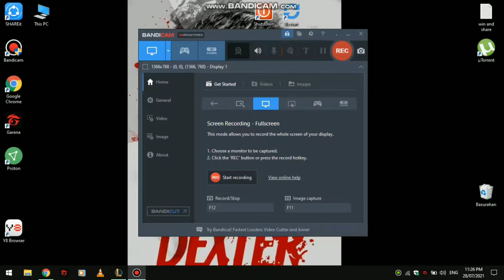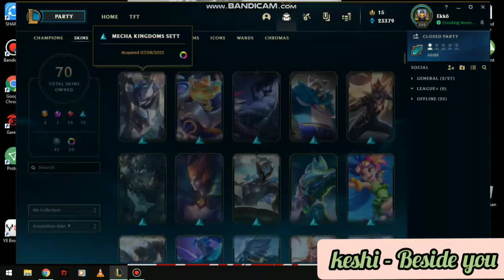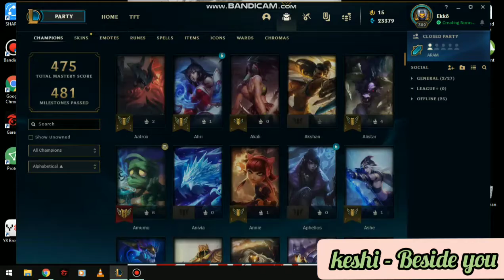CHEST UNBOXING! 15MASTERWORK, 13HEXTECH, 1RANDOM EPIC SKIN 6RUINED ORB, 1RUINED BAG & 1RUINED PACK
i got all of these loots from balloons which you can get by participating in the LEAGUE OF LEGENDS WIN AND SHARE EVENT

lezgoooooooooooooooooooooooo

ANDAMI KONG NAKUHANG BALLOONS KASI GUMAWA AKO NG 100 NEW LEAGUE ACCOUNTS